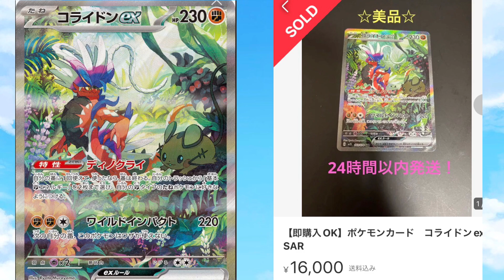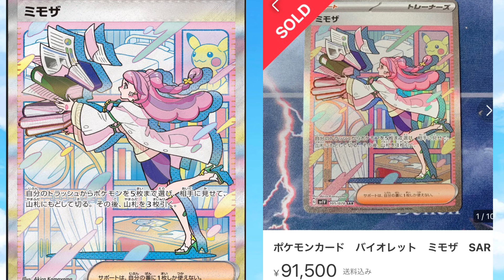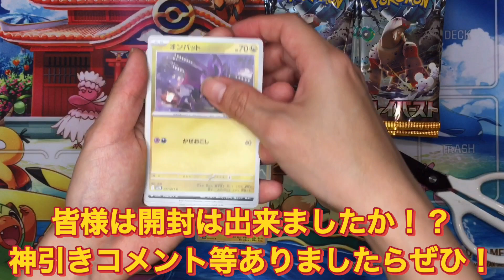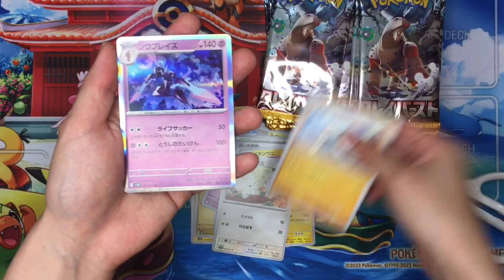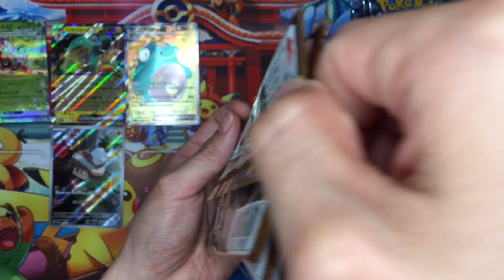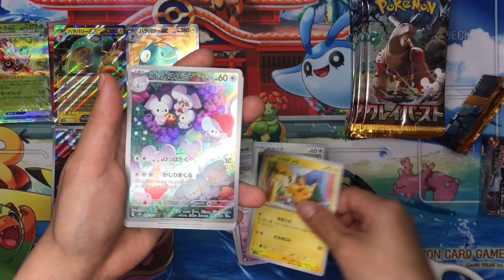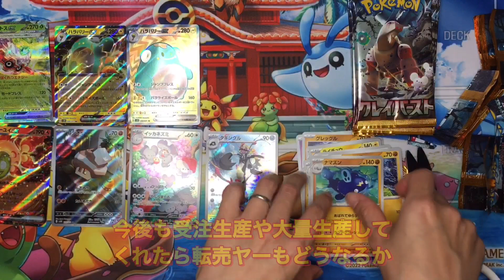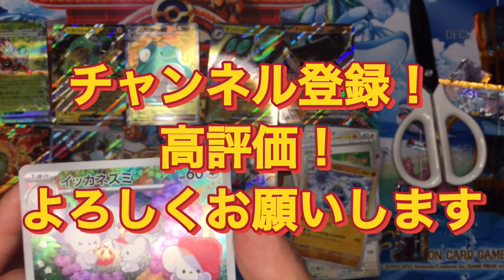【ポケカ情報】スカバイ人気カード達の現在の価格はいかに！？クレイバースト開封もあるよ！